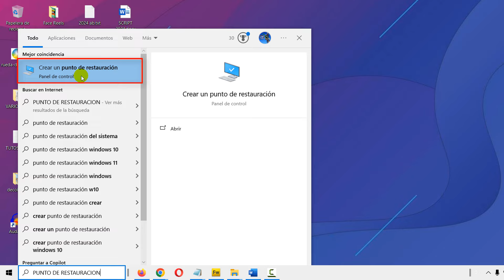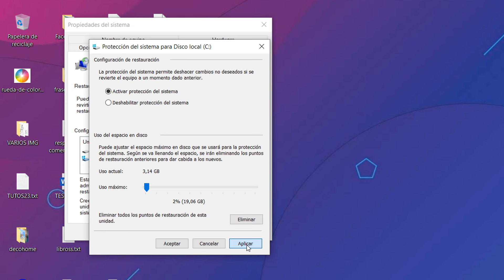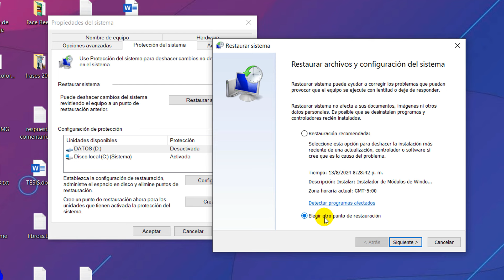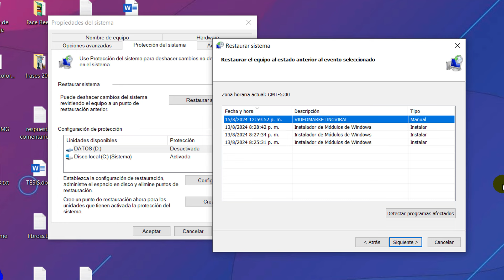Como Crear un Punto de Restauracion en Windows 10 y 11 (FÁCIL Y RÁPIDO)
Aprenderás como crear un punto de restauracion en Windows 10 y 11, podrás volver a un punto de restauración en tu PC o laptop.